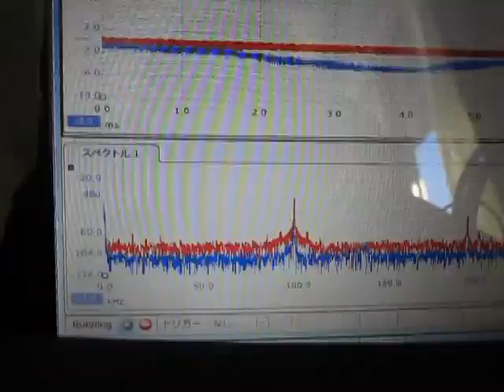超音波プローブによる発振制御システム（表面検査の基礎実験）